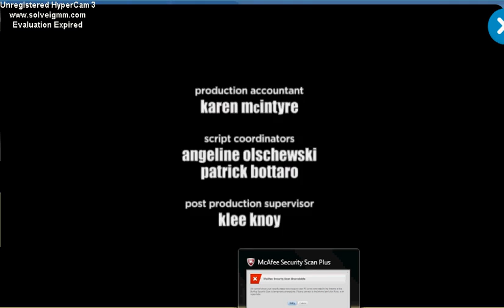November 13th/Nickelodeon Productions Logos (2015)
Taken From Nicky, Ricky, Dicky & Dawn.